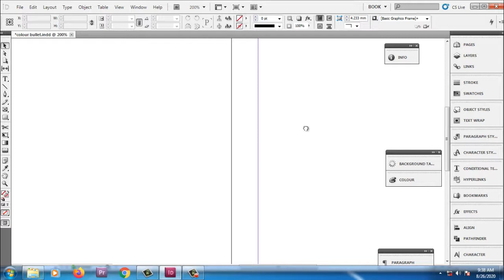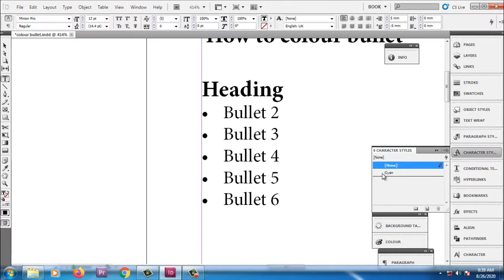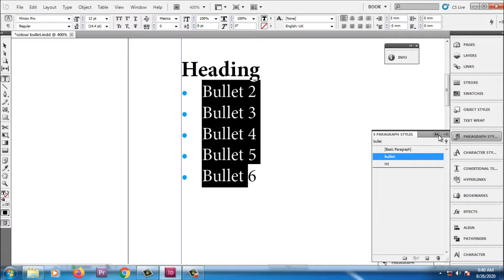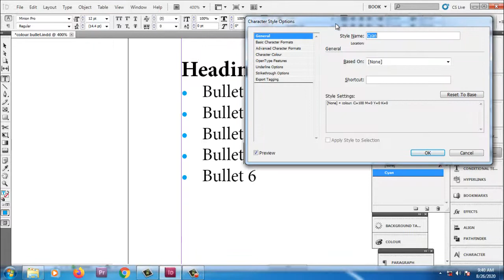How to change the color of bulleted characters in InDesign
Colour change of Bullet in indesign, Style sheet, character style, Bullet in indesign, Bullet colour, Paragraph style